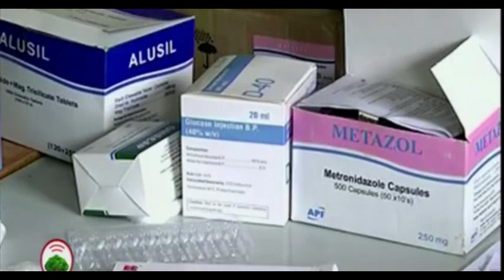Rakkoo Laga Awaash 18 12 2011